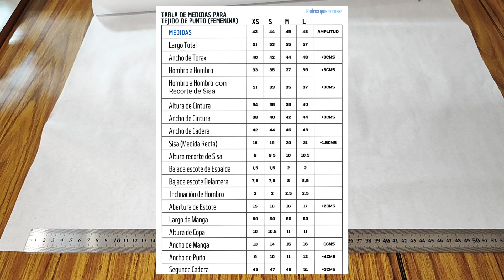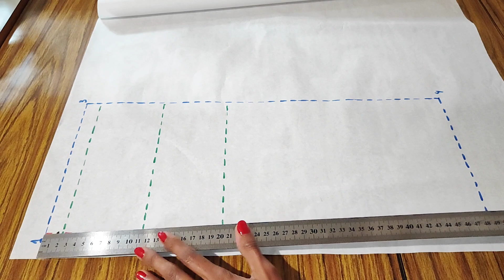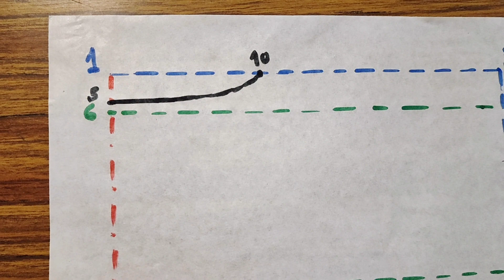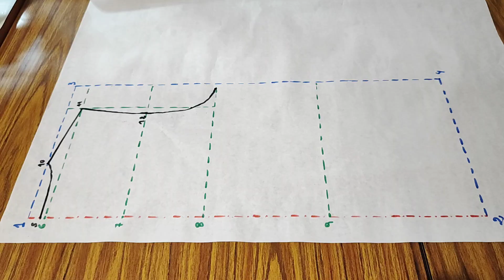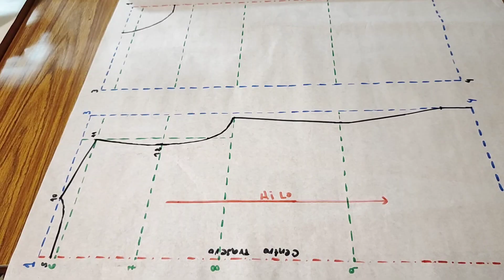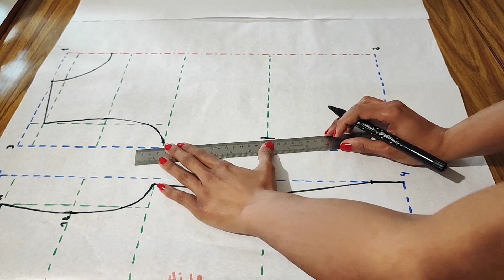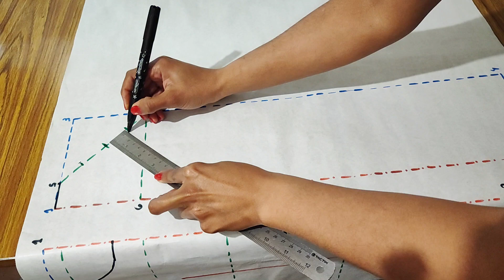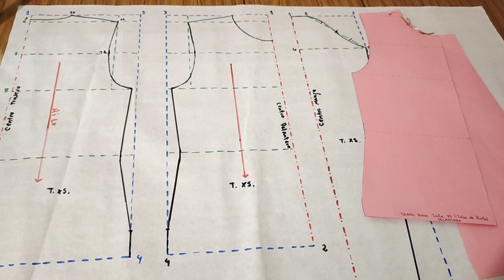Cómo hacer el Molde Base Femenino para Prendas Elastizadas (Corpiño)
Hola! En el video de hoy vamos a aprender a Realizar el Molde Base del Corpiño para prendas Elastizadas Femeninas, y más adelante veremos modificaciones a partir de este molde, para crear diferentes prendas.

Es el molde completo de cuerpo y mangas, y además, te doy gratuitamente una tabla de talles, para que descargues en el siguiente Link: